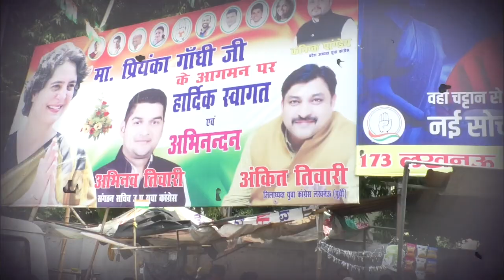Lucknow । प्रियंका गांधी के आगमन को लेकर कार्यकर्ता तैयारियों में जुटे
लखनऊ (Lucknow) । कांग्रेस महासचिव और यूपी प्रभारी प्रियंका गांधी के आगमन को लेकर तैयारियां जोर-शोर से हो रही हैं। एयरपोर्ट से लेकर कांग्रेस मुख्यालय तक कार्यकर्ताओं ने प्रियंका के स्वागत के लिए तैयारियां की है। जगह-जगह पर होर्डिंग्स और स्वागत का कार्यक्रम किया जाएगा, प्रियंका गांधी के आगमन को लेकर पार्टी कार्यलय को सजाया गया है। प्रियंका गांधी तीन दिवसीय दौरे पर कल लखनऊ पहुंचेंगी, एयरपोर्ट से उनका काफिला जीपीओ पहुंचेगा। वहां प्रियंका गांधी राष्ट्रपिता महात्मा गांधी की प्रतिमा पर माल्यापर्ण करेंगी, उसके बाद कार्यालय पर 2022 के आगामी चुनाव को लेकर पदाधिकारियों और कार्यकर्ताओं के साथ मीटिंग करेंगी। तीन दिनों तक प्रियंका गांधी कार्यकर्ताओं को विधानसभा चुनाव के लिए मंत्र देंगी।